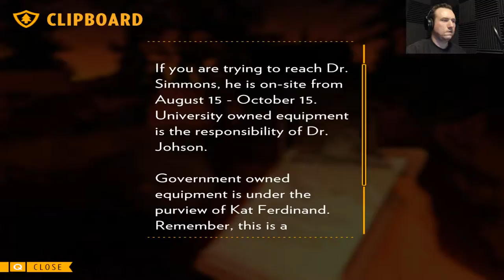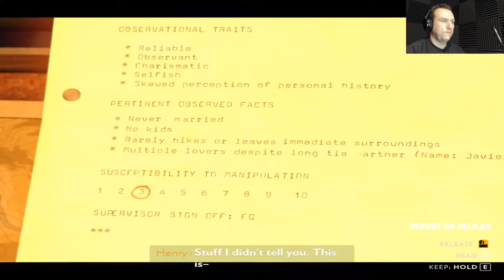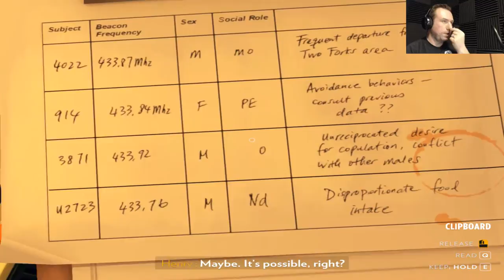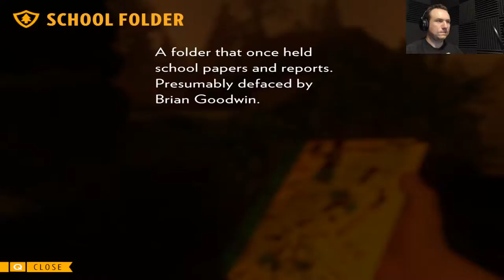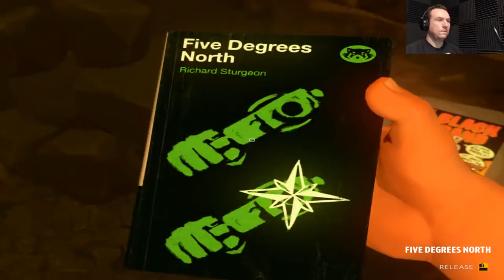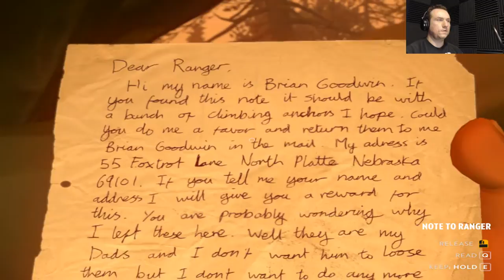Firewatch | part 4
We continue into the wilderness of Firewatch and see if we can't unravel the mystery behind the gate in Wapiti Meadow, is there something more sinister going on?

Official Twitter feed!

- GalactiKat